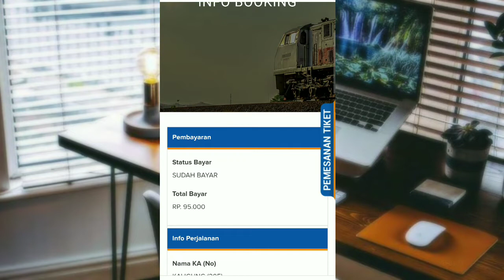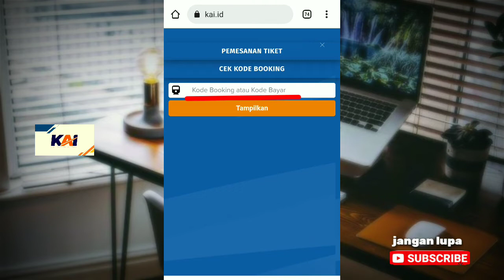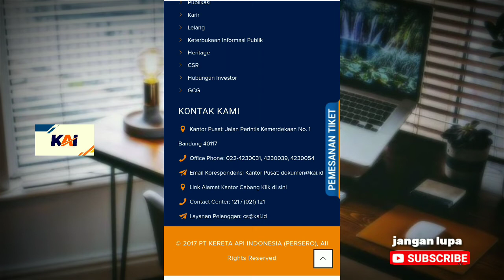Wajib‼️Cek Kode Booking Sebelum Cetak Tiket . | PT. Kereta Api Indonesia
setelah pesan tiket online kereta api, Pastikan kita cek lagi kode booking untuk memastikan kita sudah dapat tiket dan dapat nomer tempat duduk. cek kode booking bisa di akses di situs resmi PT. KAI
semoga bermanfaat...